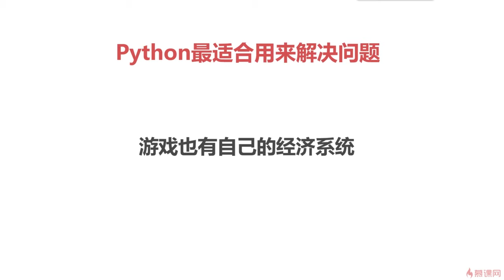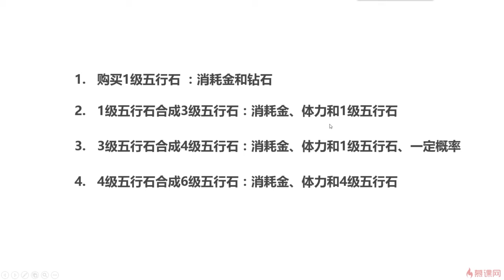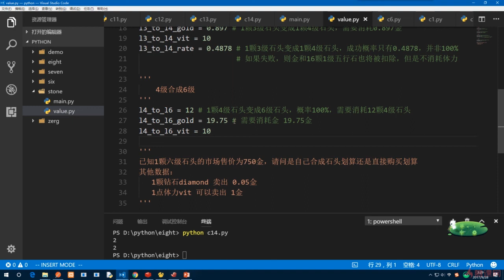8.12 划算还是不划算｜Python函数｜Python3.8入门 & 进阶 & 原生爬虫实战完全解读